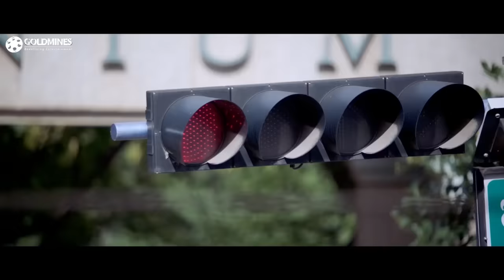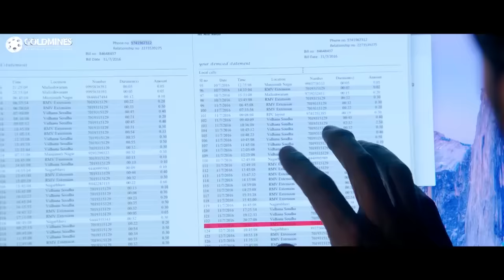गर्लफ्रेंड के एक कॉल पर तोड़ी हड्डियां | गुंडों को घसीट घसीट के पीटा | हेबुली का एक्शन सीन